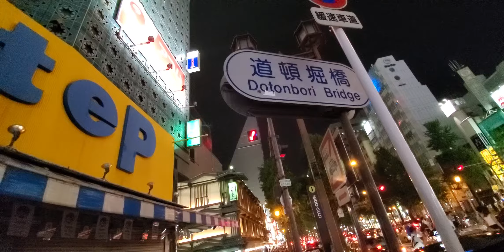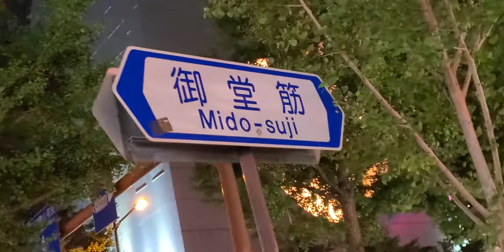【週末の大阪ミナミ/駅周辺/散策動画】道頓堀橋(Step)・南橋詰交差点～大阪難波駅前(交差点)の様子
【週末の大阪ミナミ/駅周辺/散策動画】

道頓堀橋(Step)・南橋詰交差点辺り～御堂筋～Osaka Metoro(25号出入口)前を通過～大阪難波駅前(交差点)付近までの動画です。

駅構内図・構内設備・施設・時刻表・乗降位置案内図・乗り換え・出入口・周辺地図・バリアフリー出入口ルート案内・お忘れものセンター・Osaka Metoroシティバス・その他､詳細はコチラ

概要・歴史・路線状況・地理・御堂筋を題材にした作品・その他､詳細はコチラ
御堂筋Wikipedia

基本情報・概要・沿線概況・運行形態・女性専用車両・車両・利用状況・建設時の逸話・その他､詳細はコチラ
御堂筋線Wikipedia

撮影日 2019年(|令和元年)7月20日(土) 21時35分～38分頃